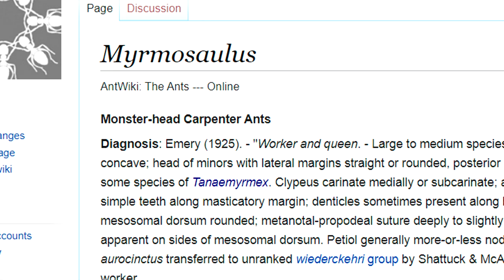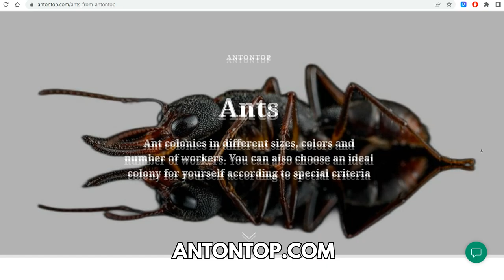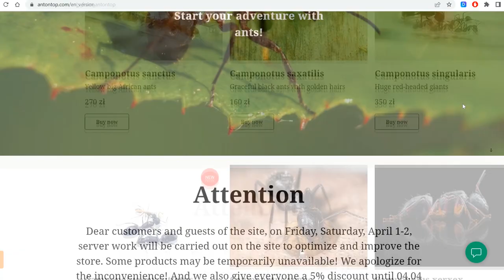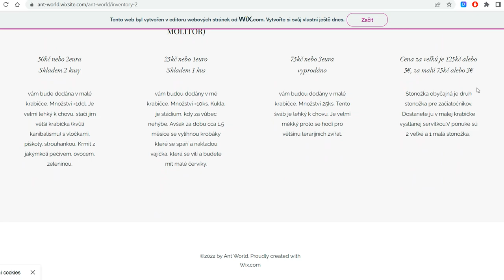Největší Mravenec a Recenze AntWorld | AntsCzech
⬇️ 𝐋𝐞𝐠𝐞𝐧𝐝𝐲 𝐬𝐞 𝐦𝐫𝐤𝐧𝐨𝐮 𝐝𝐨 𝐩𝐨𝐩𝐢𝐬𝐤𝐮 💪
ℹ # O čem je tohle video: Dneska se podíváme na největší druh co jsem kdy choval, veleznámý Camponotus singularis! Mám je z eshopu AntOnTop, tak se tam koukněte
Dále se podíváme na produkty, které vytváří dvojice Mravce Dravce a Froto, jejich web a formikária AntWorld, nově AntFamily

(zatím není)

▶ # Kapitoly videa:
0:00 Camponotus singularis
0:30 Chov singularisek
3:50 Ant On Top
4:55 Epická montáž AntWorld
5:22 Produkty AntWorld
6:43 Malé Formikárium 2
9:19 Mini Formikárium pro Královnu
9:54 Mini Formikárium + Hodnocení hnízd
10:45 Malá Miska
11:02 Feeder nástavec + Hodnocení
11:58 Doporučení Recenze
12:37 AntWorld
12:52 Oznámení o vycházení videí!

💲# Referenční odkazy (za nákup při použití odkazů dostanu mini spropitné):

Foranto Wooden Nests - sleva 10 % s kódem "ANTSCZECH" a podpora pro mě když koupíte skrz
AntShack - 15 % sleva s kódem "ANTSCZECH"

👋 Ahojte a Vítejte na kanále AntsCzech [ents ček]! Jmenuji se Jakub a zabývám se chovem mravenců a dalších živočichů a rád o nich natáčím videa. Tento kanál dokumentuje mou cestu jejich chovem zábavnou a edukační formou, proto se snažím vždy používat ty nejaktuálnější informace, ale nejsem odborník (zatím xd). Díky za veškerou podporu!

🆕 Nové video jednou za 2-3 týdny (nebo když mám náladu a čas)!

📹 Natočeno s: Nikon Coolpix S9500, Bandicam
🎬 Editováno s: Vegas 17/DaVinci Resolve
🎵 Hudba: YouTube knihovna, SoundCloud
📷 Snímky: Mé fotky (Instagram, Discord, Imgur, Pixabay) a fotky z Pixabay, ...
📚 Zdroje:
chovatelé na C. singularis – caresheet messenger skupině